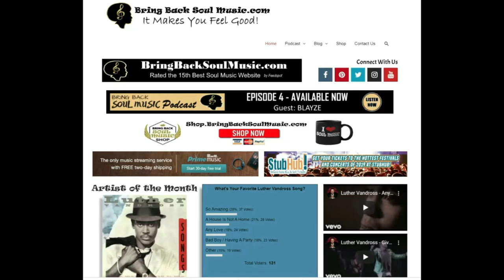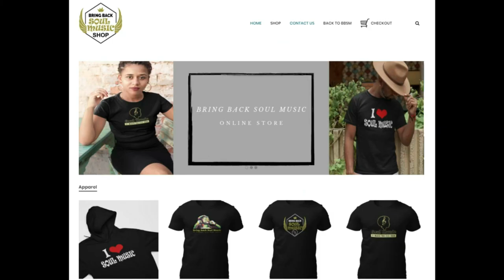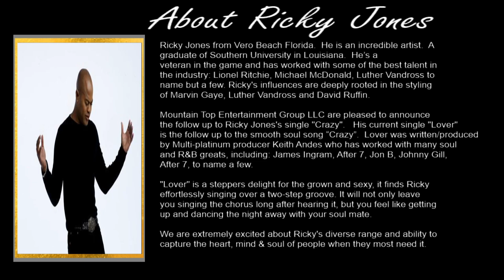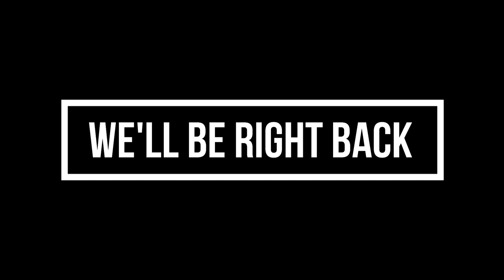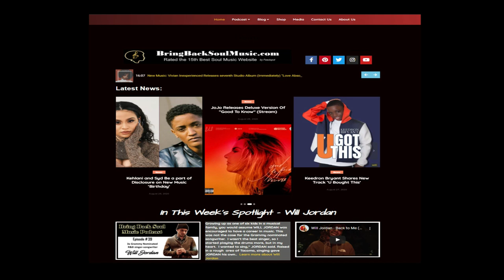Getting to Know California Based Singer/Songwriter Ricky Jones Interview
Join my conversation with Ricky Jones.  He is an incredible artist.  A graduate of Southern University in Louisiana. He’s a veteran in the game and has worked with some of the best talent in the industry: Lionel Ritchie, Michael McDonald, Luther Vandross to name but a few. Ricky’s influences are deeply rooted in the styling of Marvin Gaye, Luther Vandross and David Ruffin.

Mountain Top Entertainment Group LLC are pleased to announce the follow up to Ricky Jones’s single “Crazy”. His current single “Lover” is the follow up to the smooth soul song “Crazy”. Lover was written/produced by Multi-platinum producer Keith Andes who has worked with many soul and R&B greats, including: James Ingram, After 7, Jon B, Johnny Gill,  After 7, to name a few.

“Lover” is a steppers delight for the grown and sexy, it finds Ricky effortlessly singing over a two-step groove. It will not only leave you singing the chorus long after hearing it, but you feel like getting up and dancing the night away with your soul mate.

We are extremely excited about Ricky’s diverse range and ability to capture the heart, mind & soul of people when they most need it.